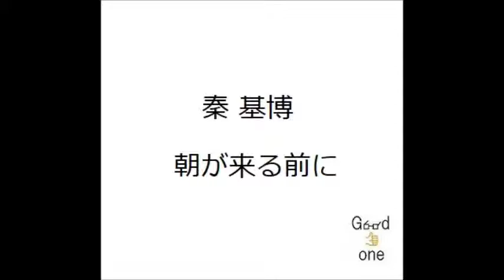秦 基博/朝が来る前に 弾き語り cover 浜崎良一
歌詞↓

何が今見えているんだろう　それぞれの明日を前に
僕らは空を見上げたまま　ずっと何も言えずにいる
突き刺す様な冬の匂い　夢から醒めてくみたいだ
「もう行かなくちゃいけないよ」
そう　胸のフィラメントがつぶやく

止まったままの街　いつもの遊歩道
君がそっと言うよ「離れたくない」って
うん　わかってるけど

朝が来れば僕ら旅立つ　新しい日々の始まりへ
悲しいけど僕は行くよ　サヨナラなんだ
ほら　朝がもう　そこまで  来ているよ

君がくれたこの温もりに　このまま触れていたいけれど
もう後戻りはしないよ　そう　胸のフィラメントに正直に

滲んでいく昨日　変わり続ける未来
信じているよ　離ればなれでも　つながっているんだ

朝が来るその前に行こう　流れる涙　見えないように
悲しいことも連れて行くよ
悲しみがあるから　今の僕ら いるから

いつかここでまた会えるよ　ねぇ　そうだろう
振り向かないで僕は行くよ　現在(いま)のその先へ旅立とう